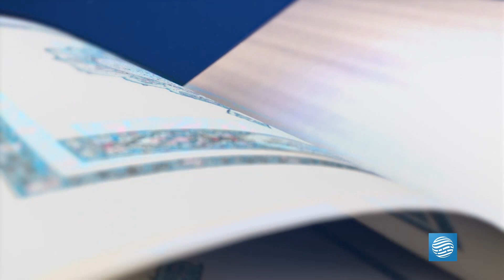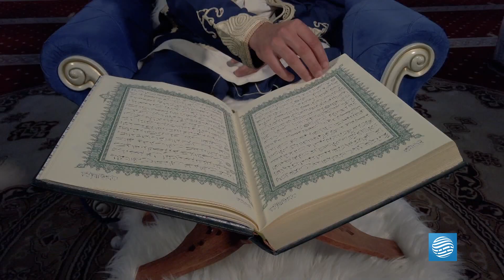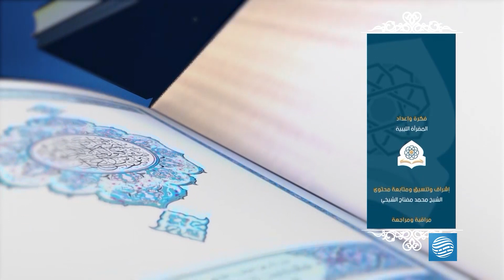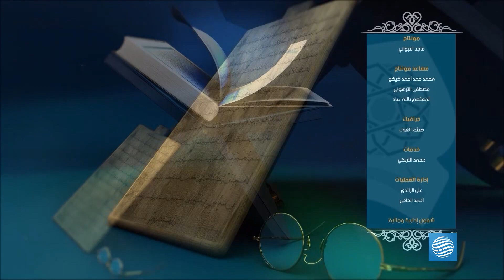الختمة الليبية - الحزب 7